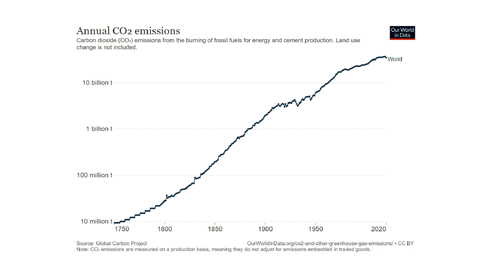Carbon Neutrality: Small Changes, Big Impact. | Oghosa Erhahon | TEDxPortHarcourt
If the Amazon rainforest, as one of the world’s largest carbon sinks, is losing its ability to absorb more carbon monoxide from the atmosphere than it releases and gradually becoming a carbon source then we might be faced with a bigger climate change problem than we care to admit. Energy Analyst, Oghosa Erhahon, discusses the hazards of deforestation and unrestricted carbon emissions, awareness of global warming impacts, prospects of renewable energy, and possibilities of achieving net-zero in Africa. Oghosa is a Lawyer and Energy sector advisor. She is an enthusiast for sustainability especially on access to energy. Oghosa has previously worked to demonstrate the impact of energy access on sectors and industries and provides support on low carbon emission strategies that promote cleaner energy. Oghosa was born in Port Harcourt, where she had her early-stage education, then moving to the UK. She currently works and lives in Abuja, Nigeria. This talk was given at a TEDx event using the TED conference format but independently organized by a local community.